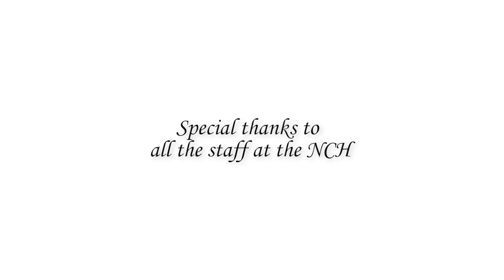Boris Berezovsky, piano - Norwegian Dance no. 3, op. 35 - Edvard Grieg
Boris Berezovsky, piano
Dublin International Piano Festival & Summer Academy 2017
Sunday 10th September 2017
National Concert Hall
Dublin, Ireland

Norwegian Dance, op. 35, no. 3 - Allegro moderato alla marcia

Russian Superstar pianist, Boris Berezovsky, who was due to perform ‘Titan Of The Piano’ at The National Concert Hall on July 25th as part of the Dublin International Piano Festival (DIPF) in aid of Childvision, is rescheduled to perform September 10th @ 8:00pm, also at the National Concert Hall. Berezovsky previously became stranded in the South of France, following his Opening concert at the world’s most prestigious Piano Festival – ‘La Roque d’Antheron’ and was unable to travel to Dublin in time for the recital, due to widely reported forest fires in the region.

Boris Berezovsky commented “I was extremely disappointed to miss my Dublin date because of the emergency situation in France last month, but am very pleased that I have another opportunity to perform in Dublin.” Dr. Archie Chen, DIPF  Artistic Director added, “We were devastated when news came through of Boris’s situation and having to cancel his highly anticipated performance at such short notice - the main highlight of this year’s festival;  however we aim to hold true to our promises and are thrilled to be able to now say that… Boris is back!”.

Berezovsky’s last performance in Dublin was in 2009, when the Irish Times hailed him as ‘One of the Greatest Pianists of our Time’. Berezovsky’s September show will incorporate the works of an eclectic group of composers, from Beethoven and Bartok to De Falla and Grieg. Although he is described as a Colossus of Russian piano, the Moscow man holds diversity in music close to his heart. The inherent passion he displays for the individual genius of each artist is palpable in every single performance: Berezovsky believes “Beethoven creates music out of nothingness. I personally like his unbelievable nuclear energy. He is as powerful as the sun.” With such dogged commitment to variety, he will be sure to enchant audiences with this alluring programme of classics from around the globe.

Gramophone magazine describe him as “The true successor to the great Russian pianists of the past”, the Russian virtuoso will entertain and delight his audience with an astounding solo show. A recipient of the prestigious gold medal in the 1990 International Tchaikovsky Competition at just 21 years old, his prodigious career has since scaled to dizzying heights.

As well as performing with adored orchestras like the Berlin, Los Angeles, New York and Moscow Philharmonic Orchestras; and a myriad of others, he has worked under truly respected conductors like Kurt Masur, Leonard Slatkin and Valery Gergiev. In 2006, he became the winner of the Record Of The Year Award from BBC Music Magazine, and his impressive discography is available on Teldec Classics, Gramophone and Diapason d’Or, among others.

This special concert is in aid of ChildVision, Ireland’s National Centre for Blind and Multi-disabled children who, for over 150 years have been working with families from all over Ireland to provide therapeutic care and residential services for children with sight loss and other significant disabilities. Witness the astounding talents of one of the world’s greatest pianists while contributing to an incredible charity.

Piano: Hamburg Steinway Model D
Piano Technician: Paul Wade